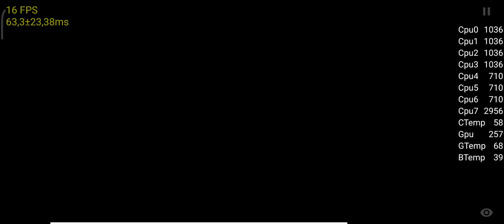Pizza Tower Unofficial Test Nintendo Switch Strato/Skyline Build 36 Poco X3 Pro 8/256 Snapdragon 860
ROM: MIUI 13.0.1
(no root and something similar)